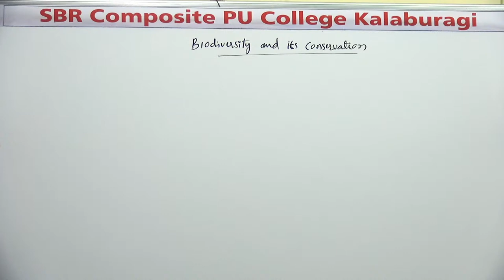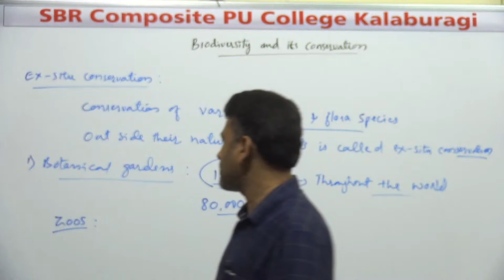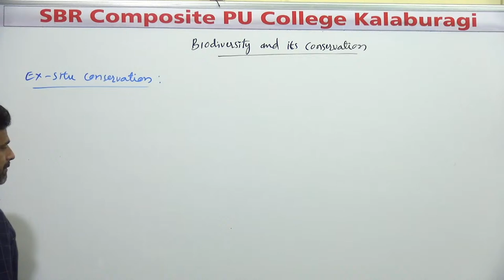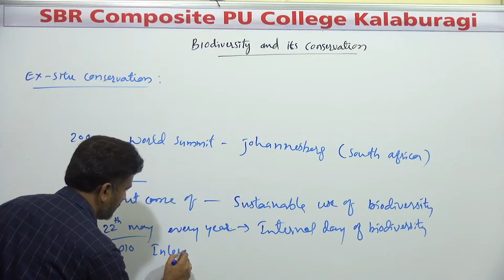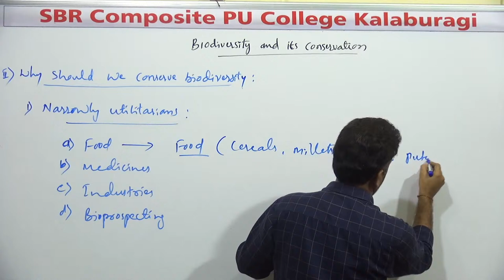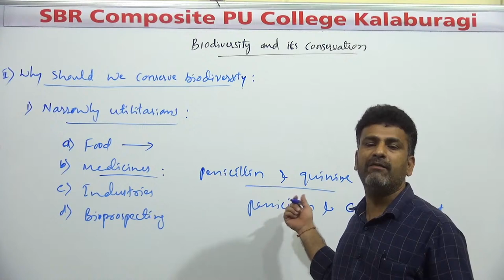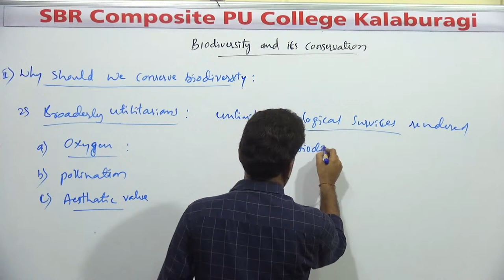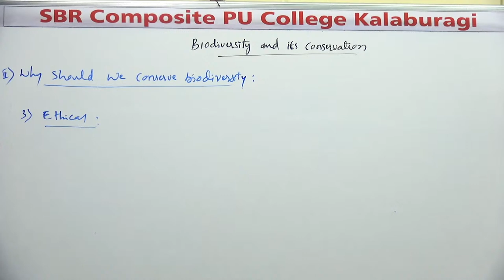Zoology ; Conservation of biodiversity By ; Mahesh S. Patil 20-10-2020